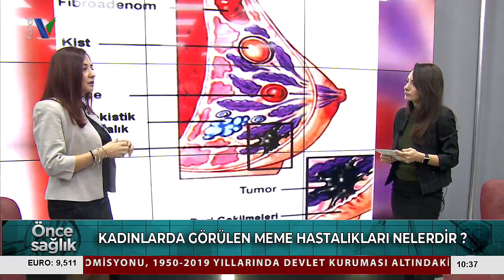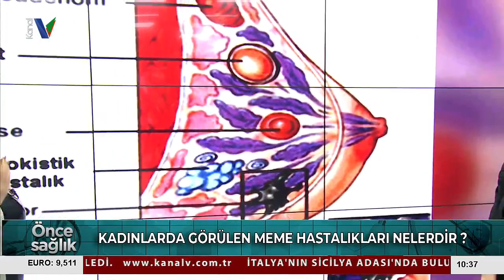Uzm. Op. Dr. Nuray Ayper Öngen Meme Hastalıkları Hakkında ÖnceSağlık'ta Sorularınızı Cevaplıyor🎤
▶️Kadınlarda görülen meme hastalıkları hangileridir?
▶️Meme kanseri görülme sıklığı nedir?
▶️Kendi kendine meme muayenesi nasıl yapılır?
▶️Rutin meme kontrolü hangi sıklıkta yapılmalı?
▶️Cerrahi  tedavi  yöntemleri  nelerdir?